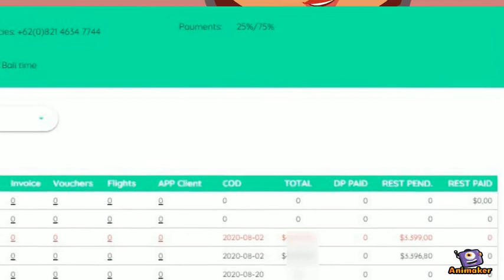Indonature Travel, what is it?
Indonature Travel, your incoming agent for trips around Bali and all Indonesia.